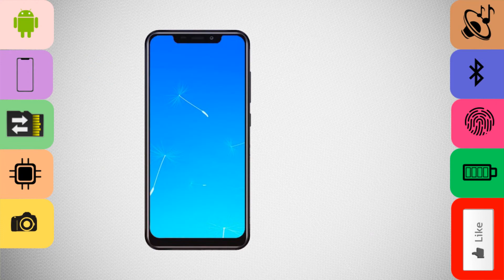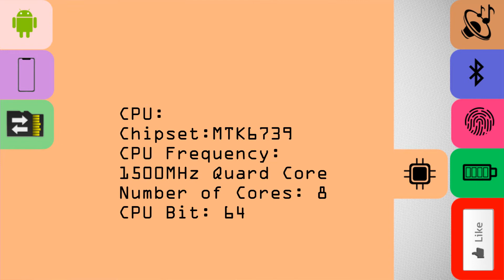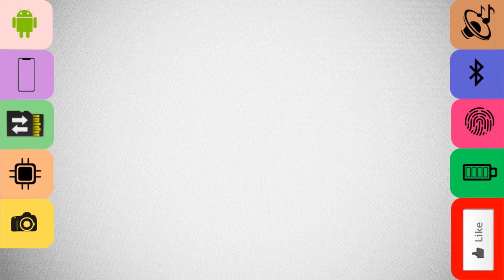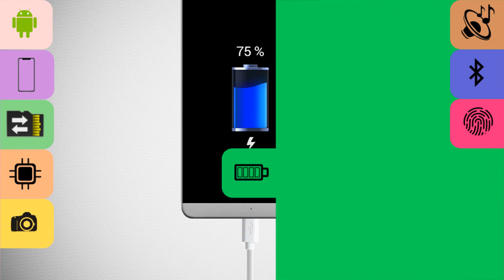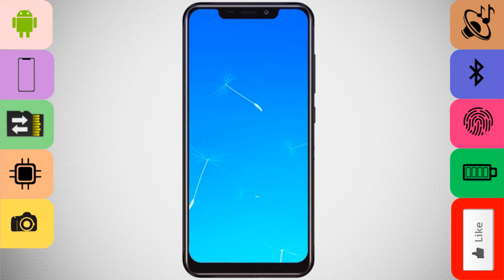Oukitel C12 Pro |Detailed Specification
The Chinese company Aukitel continues to expand the line of inexpensive smartphones. Now the corporation decided to combine in one device a modern design that meets all trends of fashion, decent functionality and a modest price. The hero of today's review combines all the characteristics given, but it does not at all perfectly.

The appearance of the novelty is attractive for several reasons. The front panel is decorated with a large 6.18-inch OGS-screen , virtually devoid of frames and equipped with a popular cutout, the rear panel - a double camera and a fingerprint sensor . Of course, we can not expect flagship brightness and contrast from the display, but it's still nice to work with it.

When the screen resolution of 1440x720 pixels processor Mediatek MTK6739, 2GB of RAM and a graphics adapter PowerVRGE8100 cope with many demanding games, but do not give them a smooth picture. More or less comfortable gameplay is achieved only with minimal graphics settings. You can store applications and other information on both the internal storage and microSD cards . Given the size of the ROM in 16GB , we can only consider this possibility on the positive side.

The photographic abilities of the gadget are provided by standard for the price segment 8- and 2-megapixel photo modules. The quality of the received photos is average, the sensors are not really suitable for night and evening shooting. 5-megapixel "frontalka" deserves the same words. The capacity of a 3300mAh battery will last for six hours of active screen time, which for many users will mean about one day of working with the phabet. Android Oreo, OTG and LTE emphasize the balance of the device. However, a decent number of opponents and the lack of real competitive advantages, in addition to the attractive appearance, cast doubt on the success of the device.